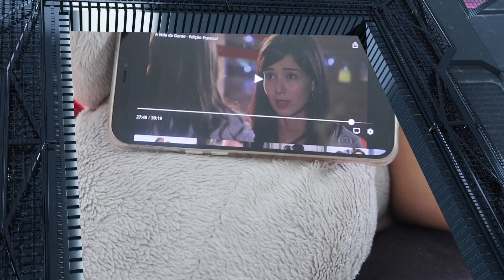VALEU APENA PAGAR TÃO CARO POR ISSO? * Mamaroo | Kathy Castricini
Valeu apena pagar tão caro pela cadeira mamaroo?, contei para vocês a minha opinião sobre a cadeira de bebê que tem várias funções legais a cadeira mamaroo.

Cadeira Mamaroo